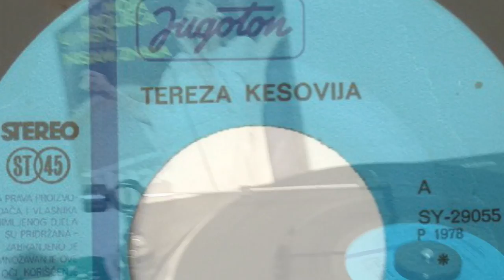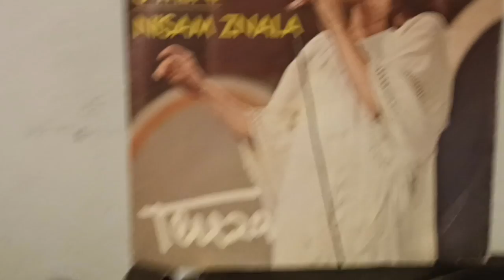Tereza Kesovija – Sva Su Moja Proljeća U Meni *1978* /// *vinyl* /Beogradsko Proleće '78/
Label: Jugoton – SY 29055, Jugoton – SY-29055
Format:
Vinyl, 7", 45 RPM, Single
Country: Yugoslavia
Released: 1978
Genre: Pop
Style: Schlager

A&R [Editor In Chief] – Dubravko Majnarić
Lacquer Cut By – ZP
Lyrics By – Ž. Sabol

Turntable: Technics Direct Drive Automatic SL-1410 mk2
Cables: Audio Technica AT-6101 OCC

PROMOTION ONLY!